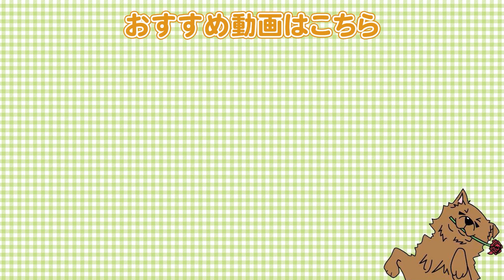【あなたは大丈夫？】愛犬に良くない改善すべき飼育環境3選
●柴犬②

【関連動画】